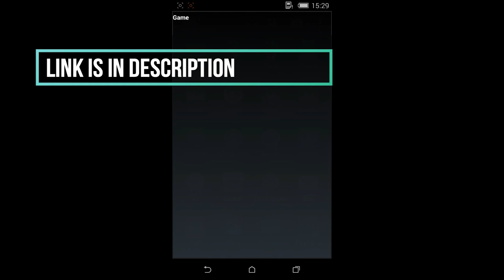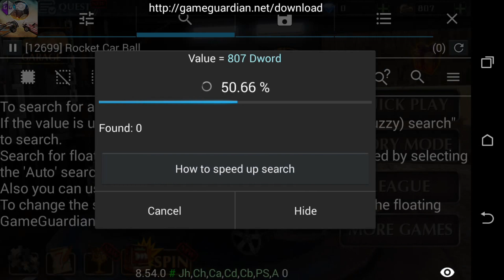HOW TO HACK ROCKET CAR BALL HACK {2018)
DESCRIPTION:

Super RocketBall -HACK SUPER HACK RocketBall

{ ITS SIMPLE TRICK,ANY BODY CAN HACK  }

OLDER POST